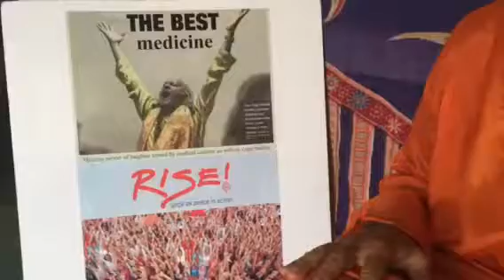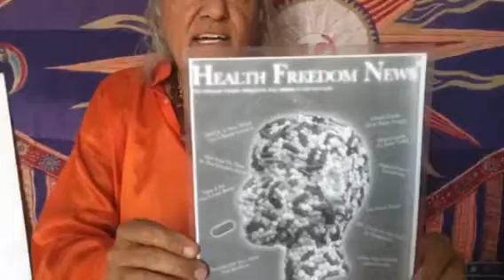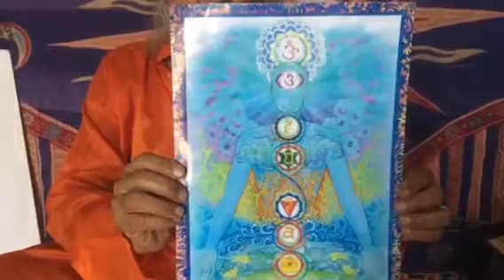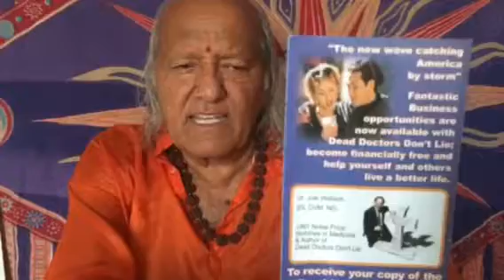Recovery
With Laughing Yogi.